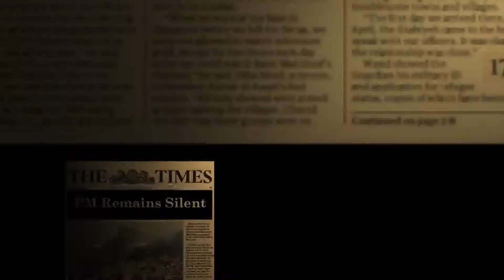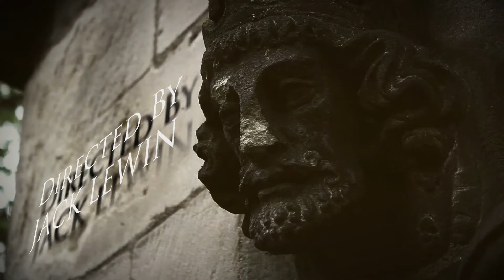Aftermath Opening (Third Year Post-Production Coursework)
We were required to create the opening title sequence for an original television series. I chose to set mine within a post-apocalyptic world, dealing with the aftermath of a 'zombie' outbreak.